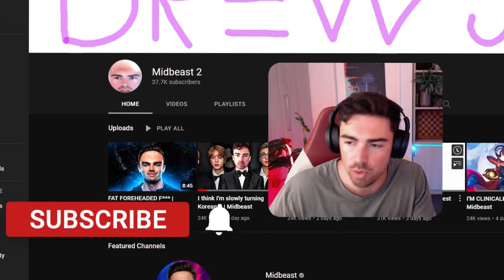I DUO QUEUED WITH THE LOWEST RANKED PLAYER IN THE WORLD...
⇩ OPEN ME ⇩